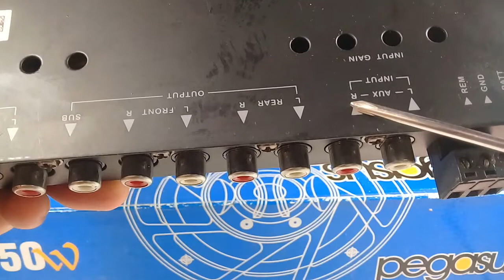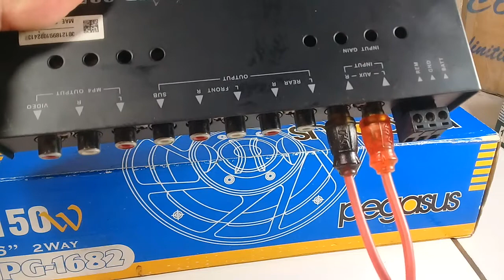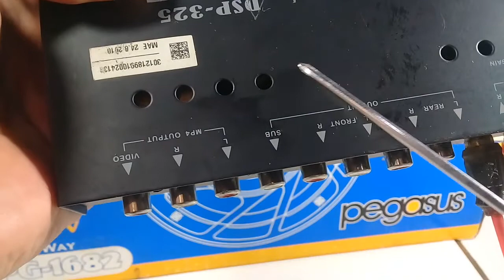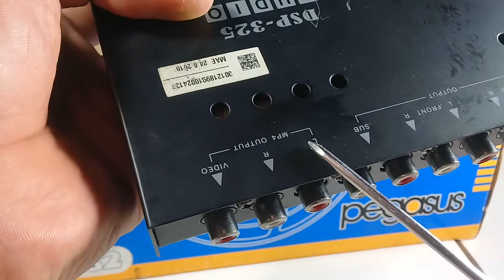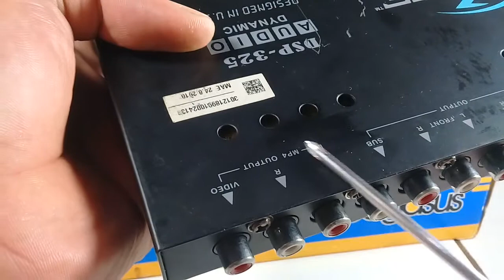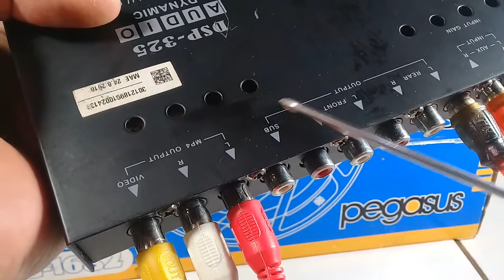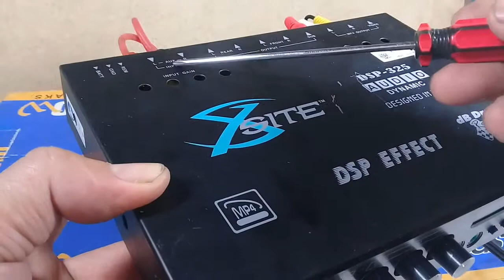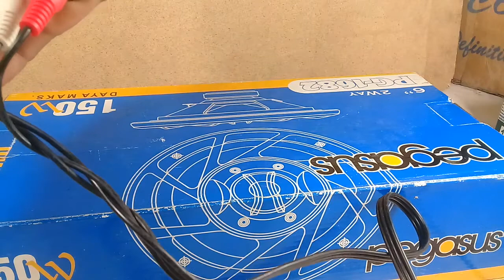Pengenalan jalur input dan output preamp mobil xite DSP325.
Kali ini saya membuat video tutorial tentang pengenalan jalur input dan output pada preamp mobil xite dsp325.Semoga bermanfaat dan terimakasih saya ucapkan buat anda yang sudah menyaksikan channel kami.